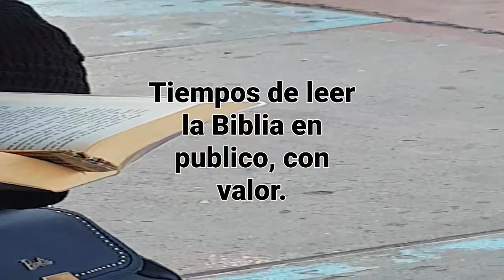No te averguences del evangelio.